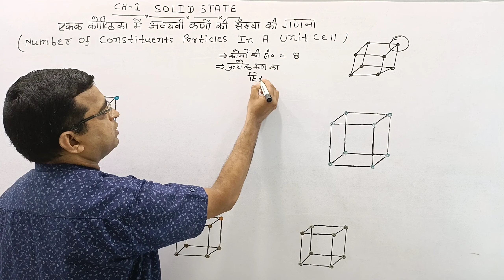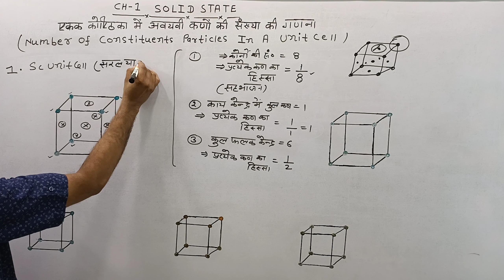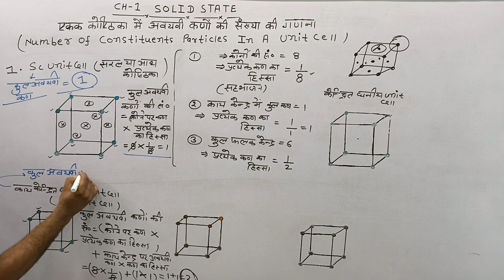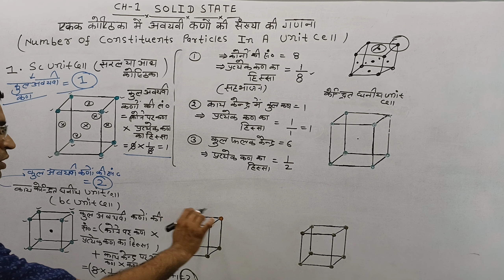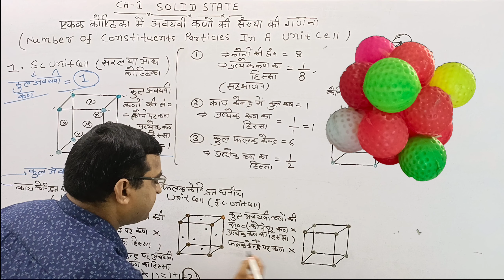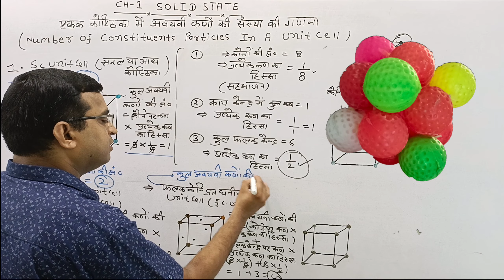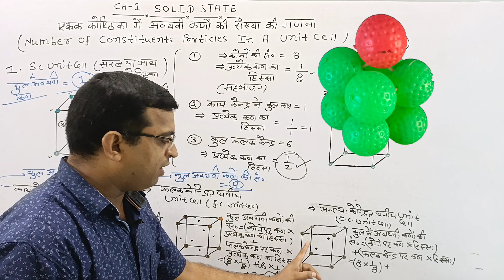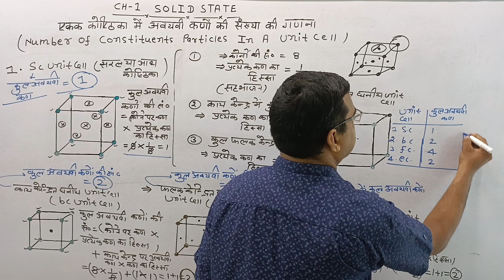No.of Constituent Particles in a Unit Cell | Class 12 Chemistry | In Hindi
Hello Students

√Class :- 12
√Subject Chemistry

√Topic :- No of Constituent Particles in a Unit Cell.
√Topic covered
√No.of Constituent particles in a Various Unit Cell.
√Unit Cell And It's type

Ravindra Micropath